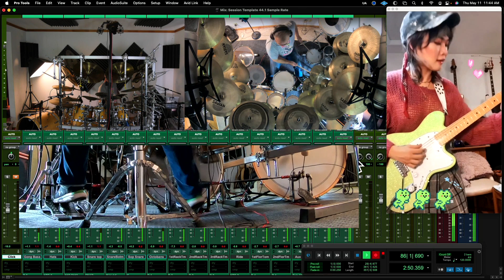Jamming With Yvette Young (Kind Of)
Yvette Young asked people to video air guitaring, or air drumming or the like to one of her songs a while ago. I feel silly doing stuff like that but I love her stuff and wanted to do something so this is why I used a little 1 minute clip she did to test camera angles on a recording session with my drums.

I absolutely love Yvette Young, I’m convinced she isn’t actually a person but rather a mythical guitar happiness pixie about 1,000 years old that spreads joy through her music to make a sad world just a little bit brighter.

So thanks Yvette for always putting a smile on my face. I hope this doesn’t make you mad.